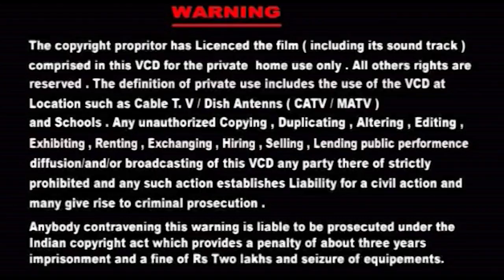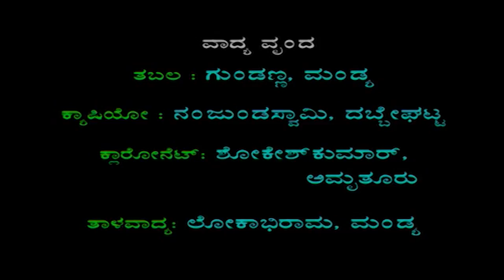Kurkshetra Part-1 (Honnagondanahalli)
Kurukshetra
Banner: Shruthi Tracks Music & Video Company
Producer: Shruthi Tracks Music & Video company
Music Director: h.c.Jagadeesh
1st Krishna:Basavraj.G.S
2st krishna: shiuanna
Dharamaraya : K.sidappa
1st Bhima : mahalingappa
2nd Bhima: DR. shivkumar swamy.c
1st Duryodhana: M.J. mahadevayya
2nd Duryodhana: shiva kumar
Dushyasana: Shivakumar swami
1st Arjuna : Shri Rangayya
2nd Arjuna : J.s Majunatha swamya
Vidhura J.K Manjunath
Abimanyu : vijay kumar
shakuni : shivalingayya